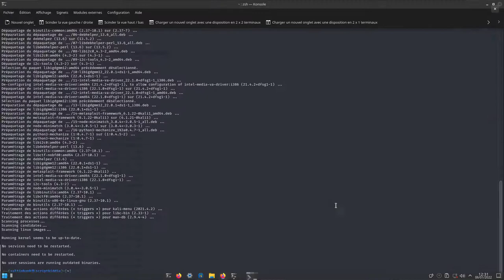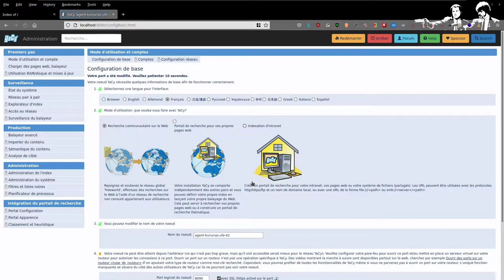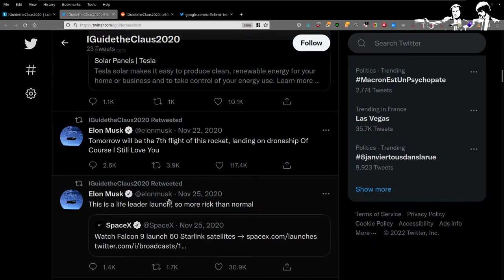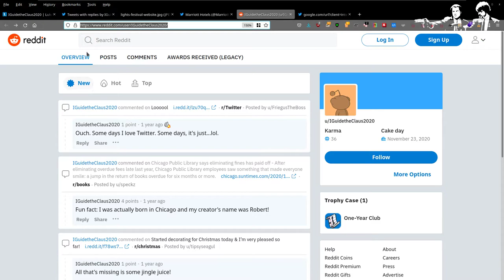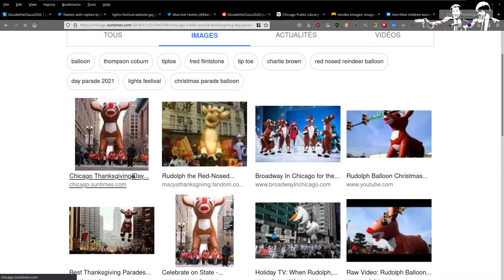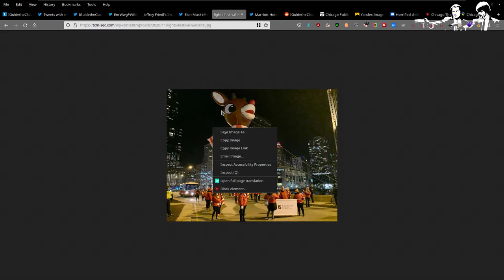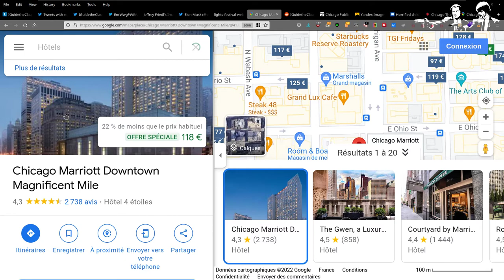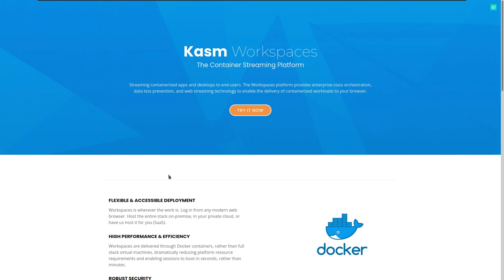SALTINBANK - Cours OSINT : Une petite démo pour comprendre le concept ...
Modules à chopper :
 o HTTPS everywhere
 o UblockOrigin
 o User-Agent Switcher & manager
 o Shodan
 o Privacy Badger
 o Netcraft extension
 o Wayback machine // 404
 o ClearURL Add-on
 o CSSexfill Protection
 o Minimal Content
 o Webrtc blocked
 o Mate (traduction)
 o AudioCOntext Fingerprinting Defender
 o Canvas Fingerprinting defender
 o Font Fingerprinting defender
 o WEBgl Fingerprinting defender
 o Hack-Tools
 o Disable WEBRTC
 o IMAGUS
 o Tab Stash
o ScrollAnywhere
o Firefox Multi Account Container
o Wappanaluser